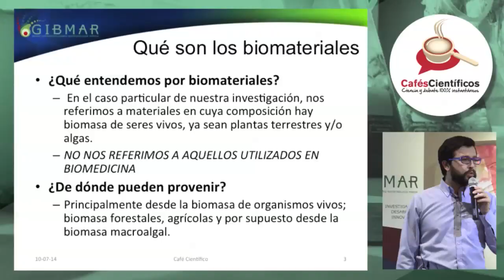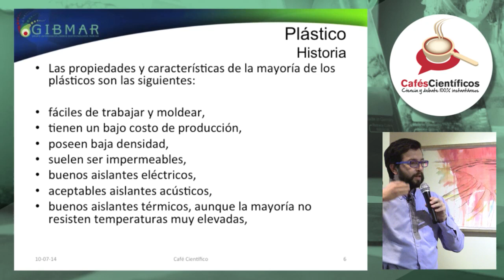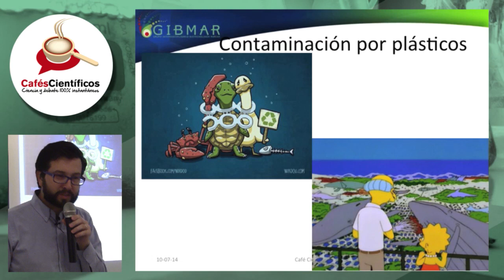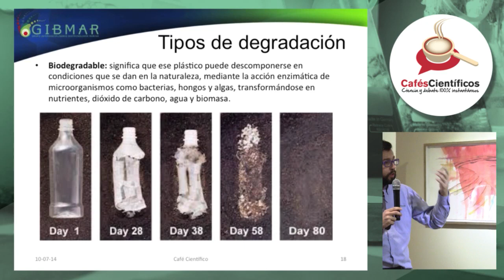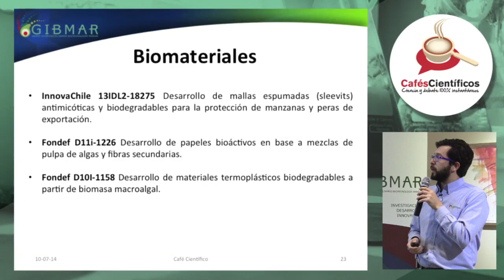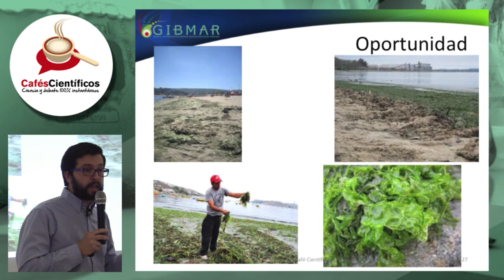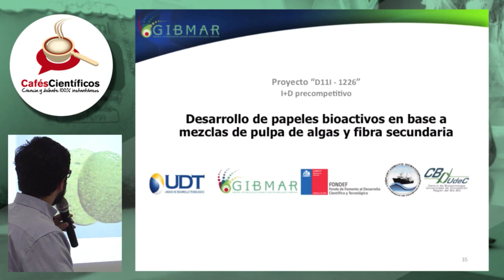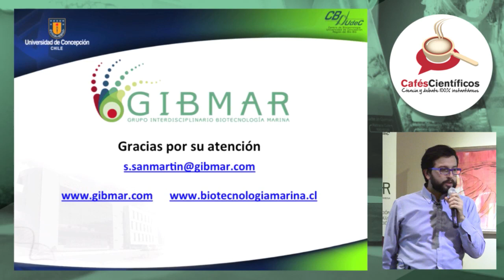Café Científico - Sergio San Martín: Biomateriales: alternativas sustentables al mundo de plástico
El Centro de Biotecnología de la Universidad de Concepción, el Programa Explora Biobío y la Dirección de Extensión UdeC, invitan al Café Científico: “Biomateriales: alternativas sustentables al mundo de plástico”, el próximo jueves 10 de julio a las 7pm en la Pinacoteca de la Universidad de Concepción (frente a Plaza Perú)

Este café, inserto en el marco de la 1ra Escuela de Invierno UdeC "En invierno la Fiesta es del Conocimiento", contará con la participación de la Dra. Saddys Rodríguez, del Centro de Investigación de Polímeros Avanzados CIPA y el Bq. Sergio San Martín, investigador del Grupo Interdisciplinario de Biotecnología Marina GIBMAR-CBUdeC.

Los biomateriales, o materiales de base biológica, son producidos total o parcialmente a partir de biomasa, es decir, de plantas terrestres y marinas, y en menor medida, de residuos orgánicos. Materiales tradicionales de base biológica son la madera tradicional, papel y textiles, sin embargo, desde hace unos años investigadores han desarrollado nuevos materiales de base biológica, como resinas, químicos, envases, lubricantes, papeles bioactivos, materiales compuestos, productos farmacéuticos y cosméticos.

Transmitido por ViaStream.cl